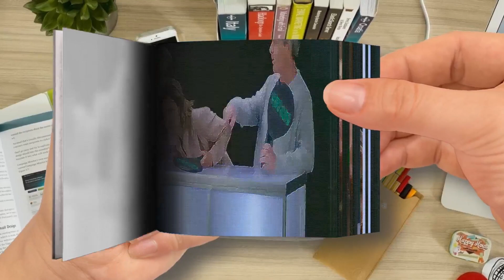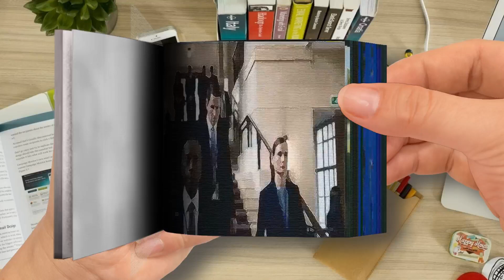Marvel Studios’ Secret Invasion Pastry or Prop Disney